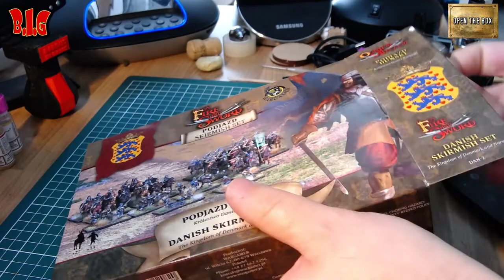Open the box : Starter Danois pour By fire and sword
Aujourd’hui on ouvre le starter danois pour By fire and sword, avec un petit historique.

Si vous ne connaissez pas by fire and sword n’hésitez pas à aller voir notre vidéo sur notre partie découverte :

Bonne vidéo les barbus et que le poil soit avec vous !